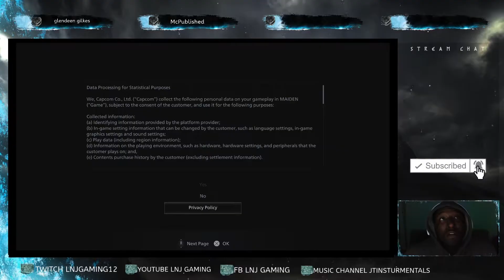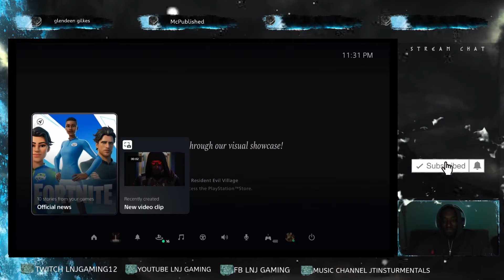RESIDENT EVIL 8 VILLAGE DEMO I RAN INTO SHACK SISTER